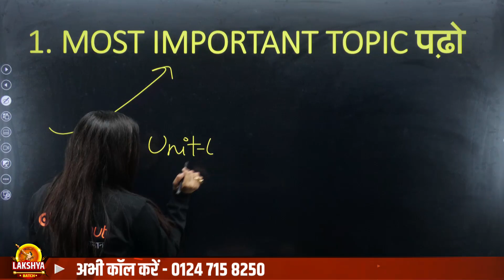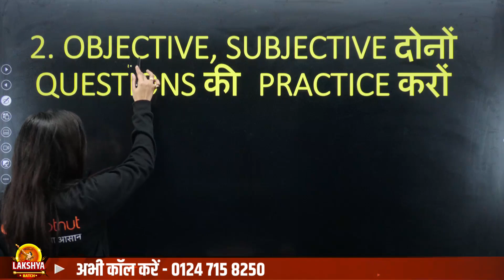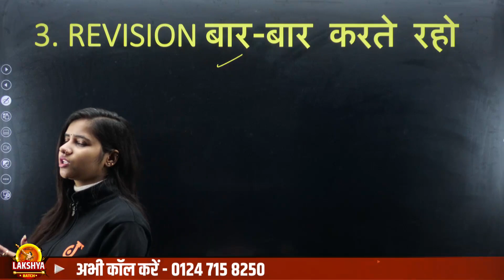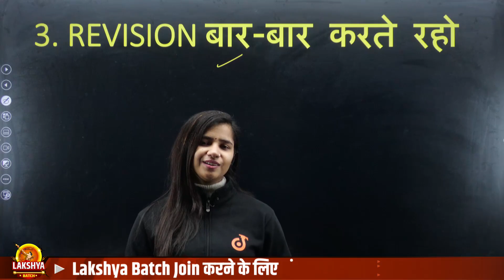Class 11 Top 3 Half Yearly Exam Tips 🎯Pooja Mam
Class 11 Half Yearly Exam Tips 🎯Pooja Mam

👉 Have Any Query? Ask Us.

Strategy to Top,class 11 strategy,class 11 strategy 2023-24,class 11 syllabus 2023-24,class 11,class 11 motivation,best timetable for students,schedule for class 11,strategy to score 95 in class 11,class 11 boards strategy,class 11 preparation tips,class 11 syllabus 2023-24 science,how to score 98 in class 11,class 11 syllabus